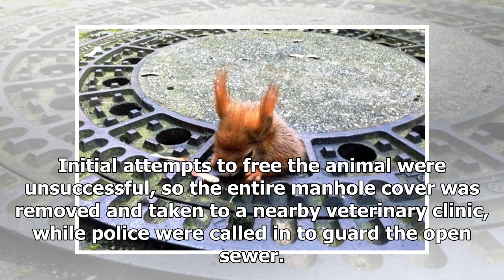Stuck squirrel freed in Germany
Firefighters, police and a veterinary clinic have combined forces to rescue a red squirrel that had got its head stuck in a manhole cover in the western German city of Dortmund. Dortmund's fire department said it responded to a call about a rodent in difficulty on a street next to a park in the city...